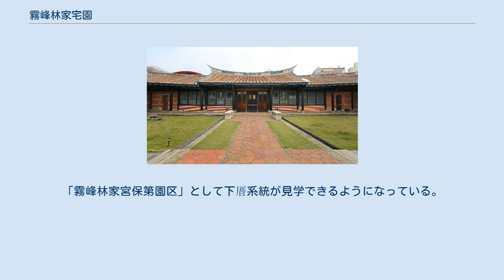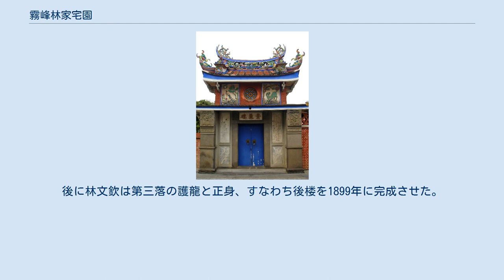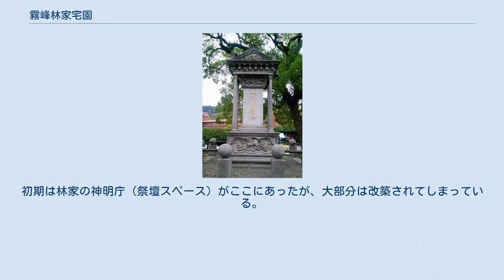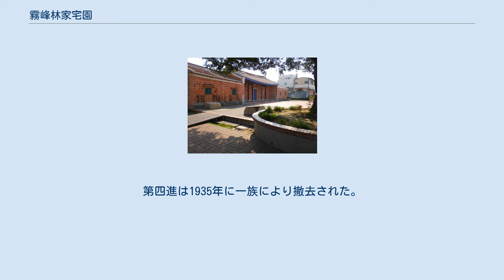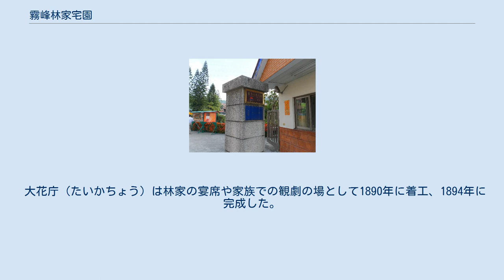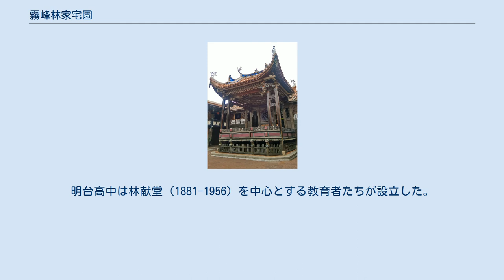霧峰林家宅園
霧峰林家宅園（むほうりんけたくえん）は台湾台中市霧峰区にある台湾五大豪族の一つである霧峰林家の邸宅（林家宅第）と庭園（莱園、または林家花園）から構成される建築群。
台湾で最大規模の邸宅で現在も霧峰林家の末裔が居住している。
1985年に国定古蹟に指定されたものの、1999年に921地震で大半が損傷し再建中である。
林家末裔の企業である林本堂股份有限公司と財団法人阿罩霧文化基金会が施設を管理運営、中央政府・台中市政府からの補助を得ながら被災した建物の修復を自力で行っている。
 家系図 林家宅第（りんけたくだい）は大陸から渡来し、台湾府台湾県猫羅堡阿罩霧（現台中市霧峰区）に定住した霧峰林家初代の林石から3代目にあたる林甲寅の子のうち林定邦の下厝系と林奠国の頂厝系それぞれの邸宅に分かれている。
「霧峰林家宮保第園区」として下厝系統が見学できるようになっている。
 蓉鏡斎（ようきょうさい）は頂厝系統では最初に建てられた。
当初は草屋型式の建築物で林奠国の住居だった。
1887年（光緒13年）林文欽が草屋から蓉鏡斎に改築するときに、西側の入口に孔廟様式の半月池と山門が院落（中庭）と一体になる設計で増築された。
その後に開いた私塾の教室として使われた。
林家一族専用の学童教育場所で、日本統治時代にも漢文と詩学を教えていた。
 景薫楼（けいくんろう）は1864年から1866年の間に林奠国によって建造された。
1867年に手前の第一落内外に護龍と正身、景董門楼が、1883年に林文鳳によって第二落の正身および護龍が完成した。
後に林文欽は第三落の護龍と正身、すなわち後楼を1899年に完成させた。
1916年南投地震で景董楼の建物群は損傷、1930年11月に再建された。
このときに日本式の意匠が取り入れられている。
 頤圃（いほ）は元は穀倉と客室だった和洋中折衷の建物。
1906年（明治39年）6代目の林紀堂が遊戯場所として使い始め、菊を植えた。
そして「頤圃」と命名された。
1909年から1910年の間、紀堂は2階建ての西洋建築を建て増した。
霧峰林家の中では数少ない西洋式となるが、1920年に中国伝統式の護龍・正身様式として改築が始まり1930年に完工した。
その後1945年、頤圃の所有者だった鶴年（紀堂の子）は頤圃の地下室の舞池（ダンスホール）を造っている。
 草厝（そうせき）1837年（道光17年）林甲寅が分家したときに茅葺きの三合院（「コ」の字型に囲まれた中国伝統の建築様式）により林宅で最初に建立された。
林定邦、林奠国、林四吉と代々居宅として使われ、豪宅・豪邸を意味する「発財厝」とも呼ばれていた。
初期は林家の神明庁（祭壇スペース）がここにあったが、大部分は改築されてしまっている。
 921地震で著しく損傷し、2017年1月にようやく伝統工法による修復工程が始まった。
2019年完工予定。
 宮保第（きゅうほだい）は台湾随一の閩南式住居。
11の開間と第一進から第五進の5進式からなる。
1858年に林文察がまず中落（第三進）の正身と左右の護龍を建て、文蔡の死後は勲功により賞が与えられ子の林朝棟が1883年に第一進、第二進を完成させた。
下関条約で台湾が清朝から日本に割譲される直前、1895年に後落の第四進、第五進も急いで完成させた。
第四進は1935年に一族により撤去された。
 大花庁（たいかちょう）は林家の宴席や家族での観劇の場として1890年に着工、1894年に完成した。
台湾に僅かしかない福州戯台（ステージ）と観客席がある。
霧峰林家宅園の象徴的な建物。
 二房厝（にぼうせき）は林文明が2人の子の居住用として1864年から1870年（清朝暦同治3年から9年）に建設した三大落五進式建築。
日本統治時代に改築されている。
 将軍府（しょうぐんふ、旧称「二十八間」）は1858年に宮保第と同時に建設。
屯軍、郷勇が駐屯するための拠点。
馬厩（厩舎）、軍隊弁公室、宿営部屋など計28部屋を備えている。
 霧峰林家花園 莱園入口 莱園（らいえん、繁体字中国語: 萊園）は頂厝系の林文欽が母のために建てた庭園で通称「林家花園」。
現在の明台高級中学校庭内にある。
明台高中は林献堂（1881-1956）を中心とする教育者たちが設立した。
台湾四大名園（三大、五大の場合でも含まれている）の一つ。
 林家宅邸と莱園は921大地震後、行政院九...